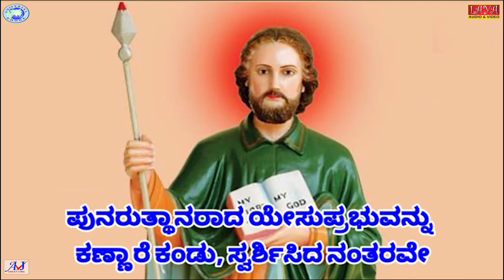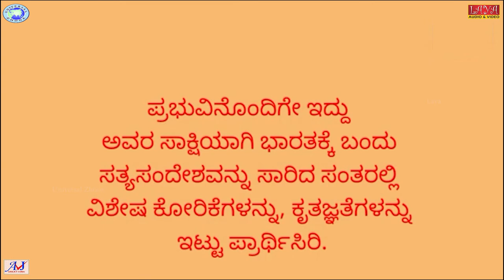Thomas The Apostle Prayer || Robert Emmanuel Kavanrag || Instrumental || Kannada Devotional Song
Watch and enjoy the beautiful Instrumental  Thomas The Apostle Prayer  composed by Robert Emmanuel Kavanrag